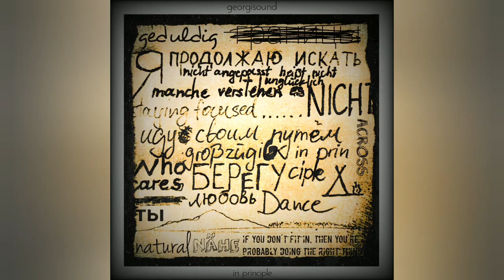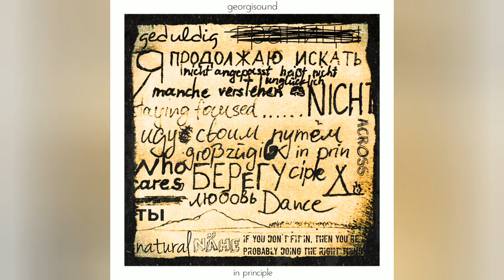NO lofi but CHILL HIP HOP MUSIC with catchy piano melody - In Principle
NO lofi but CHILL HIP HOP track. Guess what its a genre mix! Little bit of trap 808 and catchy piano melody... It's a calm hiphop track.

I'm working a lot on new stuff

anyway - ENJOY

made by GEORGiSOUND

A lot of different stuff below 👇🏼